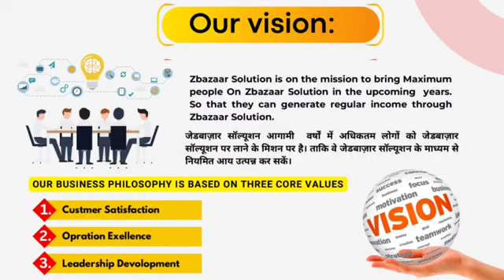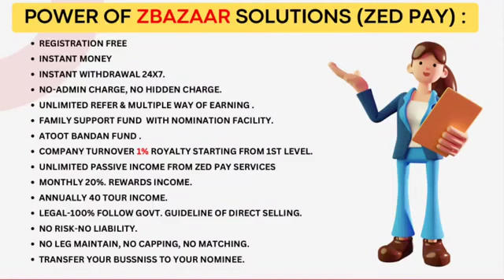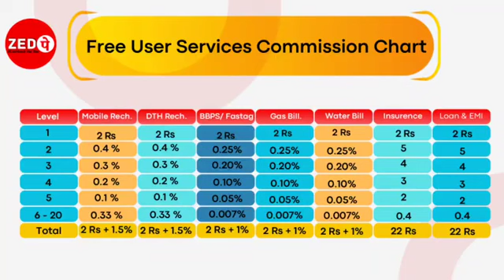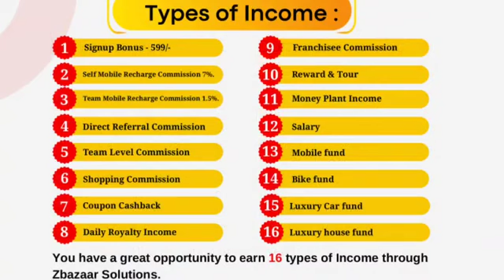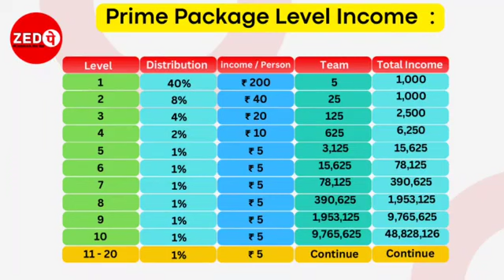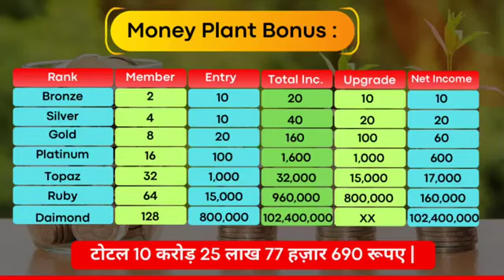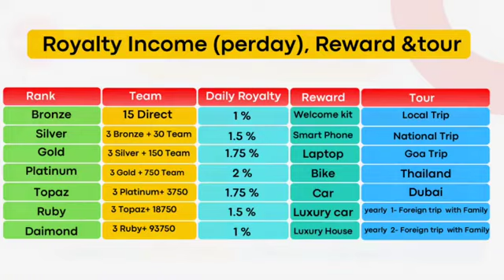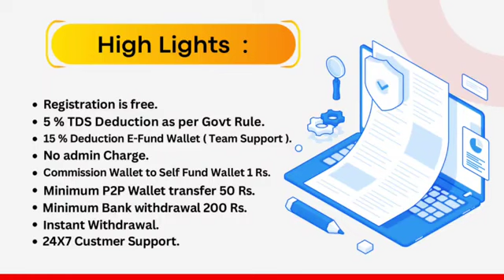zed pay business plan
Zed Pay Full Plan Review | Zed Pay New Earning App 2024 | Best Earning App | Free Earning App 2024
ZED PAY 8.5 % FREE AND PAID MOBILE RECHARGE BILL PAYMENTS
How To Earn 1 Lakh Rupees Online | Earn Money Online | Part Time Earning Option | SAGAR SINHA
Zed Pay Full business plan || Zedpay app full plan video || Zedpay app se paise kaise kamaye
youtag business plan | youtag business plan full process video 2024 | youtag business plan in hindi

youtag business
youtag plan
youtag business plan 2024
youtag kya hai full details
youtag business kya hai
you tag kya hai|you tag se paise kaise।you tag fake or real